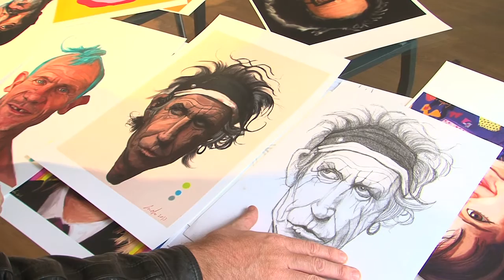Sergio Córdova Ebensperger à la Maison du Chili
Vidéo sur l'exposition "Portraits et dessins digitaux"
de Sergio Córdova Ebensperger
Paris - 2015